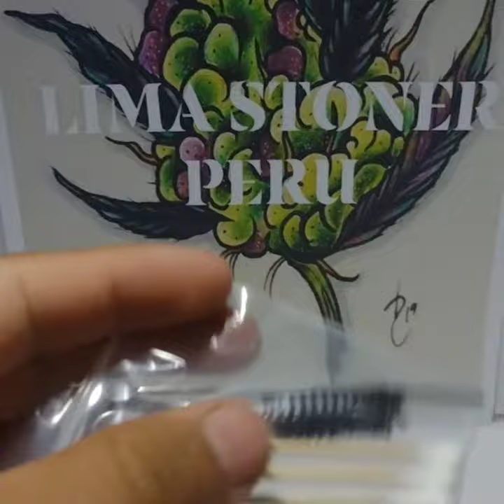vaporizador herbal Submarine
página para realizar compras

llegó el mejor vaporizador herbal llamado Submarine y lo geneal es que es bueno y barato. ,.. Siempre vendiendo lo mejor para ustedes
 caracteristicas:
Cámara de calentamiento de cerámica

El tiempo de calentamiento toma alrededor de 3 minutos.
Ajustes de calor múltiples (3 en total)color. Rojo 200 grados celcios
Color morado 210 y color verde 220
Sistema de control con un solo botón.
Detalles:
Modelo: Hugo Vapor Submarino.
Tamaño del producto: 143 * 44 * 33 mm
Tamaño del paquete: 17.3 * 6.7 * 5.3cm
Peso del producto: 90.5g.
Voltaje de trabajo: 3.3 ~ 4.2V
Resistencia: 0.7ohm
Corriente de carga: ≤850mA
Capacidad de la batería: 2200mAh
Color: negro, gris, rojo, azul.
Uso: utilizado para hierba seca
Cómo usarlo:
(1)Encender / apagar:
Presione continuamente 5 veces en 2S, las luces LED verdes 1 parpadearán 3 veces.
(2)Calefacción:
Mantenga pulsado 2S durante mucho tiempo para comenzar a calentar.
Después de alcanzar la temperatura, la luz de posición correspondiente estará encendida.
Salir automáticamente de fumar 5 minutos después de alcanzar la temperatura.
(3)Detección sin carga:
La luz LED 1 parpadea 5 veces sin carga.
(4)Control de temperatura:
Presione continuamente el botón tres veces para cambiar la configuración de calor,
Primeros ajustes: la lámpara LED 1 muestra rojo -200 grados.
Segunda configuración: la lámpara LED 1 muestra púrpura -220 grados.
Tercera configuración: la lámpara LED 1 muestra verde -240 grados.
El paquete incluye:
Vaporizador submarino 1PCS
1PCS boquilla negra
2 piezas de algodón
Cepillo de limpieza 1PCS
Herramienta de dab 1PCS
Cable USB 1PCS
Manual del usuario 1PCSl.